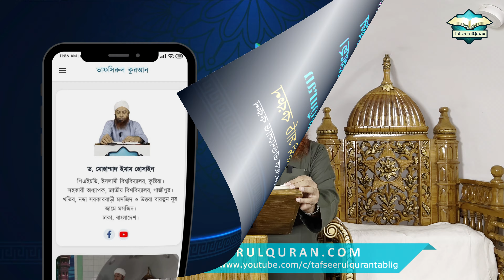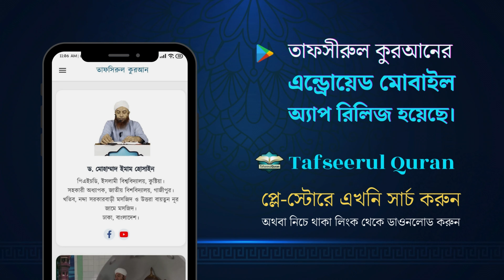জুমু'আর খুতবাহ : কিয়ামতের বড় আলামতসমূহ (৮ম পর্ব) ।। Dr. Imam Hossain (4k)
-(সহযোগী অধ্যাপক, জাতীয় বিশ্ববিদ্যালয়, গাজীপুর)